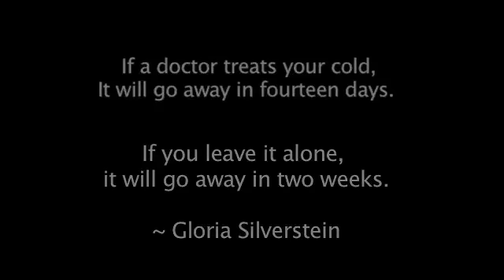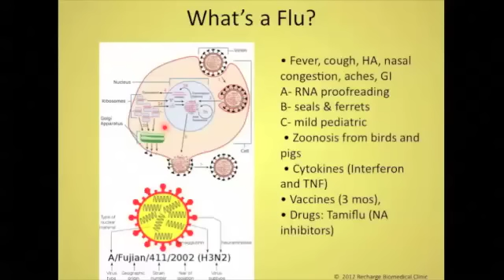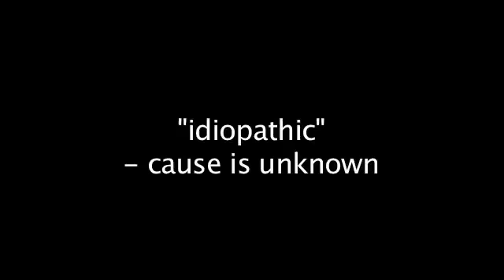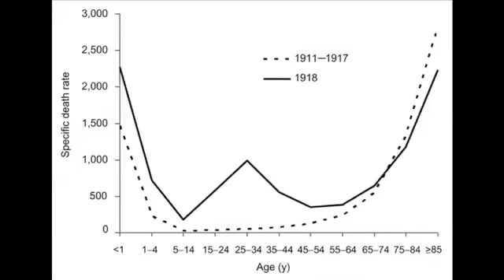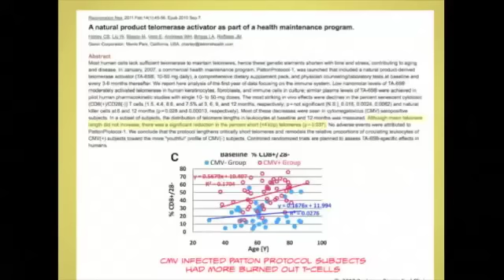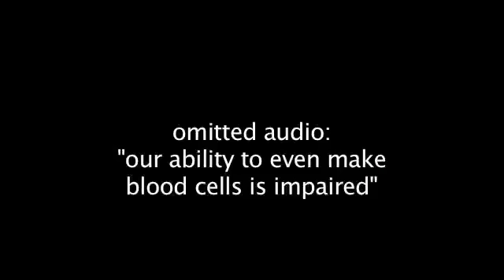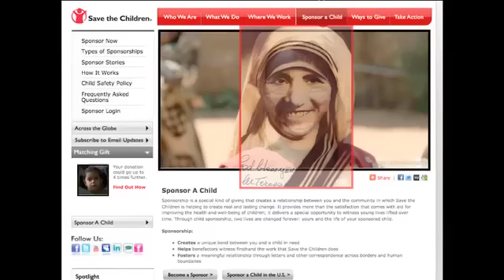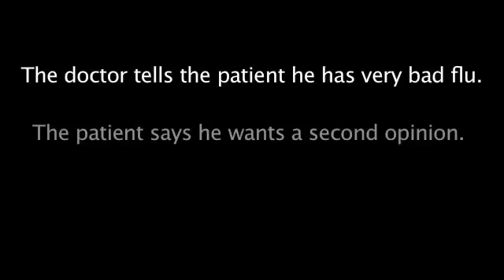Colds and Flus - Dr. Ed Park's Podcast 24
Note: If you are having trouble with this video on a device, please try a desktop computer.

Podcast 24-Dr. Ed Park of Recharge Biomedical explains colds and flus and why telomerase activation may fight them by boosting the immune system.

Find out why AIDS is a form of Aging, and vice versa!